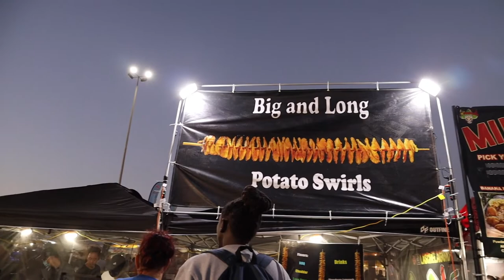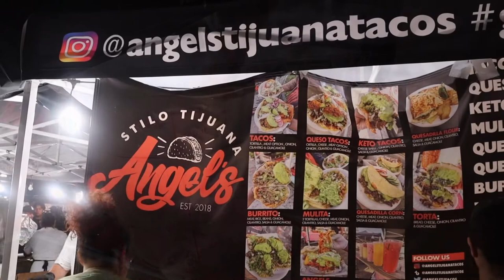Family Foodie Diaries | 909 Night Market in Pomona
Eat with us at one of our first but not last night markets. The 909 Night Market in Pomona brought authentic cuisines from across the globe and each dish was devoured in pure bliss. No disappointment here! If you're in the area during the Night Market, you have to check it our for yourself.